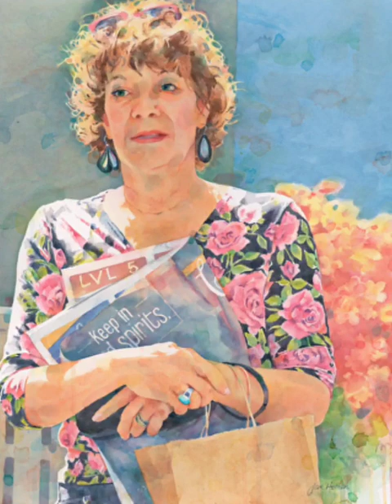Janine Helton Pintora USA 1970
Janine Helton is a watercolor artist who has been recognized in watercolor competitions locally, nationally and internationally. Since childhood she has enjoyed hands-on creative pursuits, but it wasn't until the fall of 2009 that she began taking watercolor lessons with a local artist in her hometown of St. Charles, Missouri. Janine has since taken workshops from nationally-known artists including Carl Purcell, Janet Rogers, Fealing Lin and Ted Nuttall. She now paints daily in her home studio. Janine is a Best of Missouri Hands Juried Artist, a Saint Louis Watercolor Society Signature Member as well as a Signature Member of the Southern Watercolor Society, Watercolor West, the Northwest Watercolor Society, the San Diego Watercolor Society, the Missouri Watercolor Society, the Illinois Watercolor Society, the Michigan Water Color Society, and the Georgia Watercolor Society.